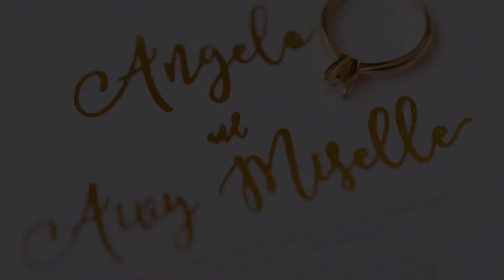The Entourage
Photo & Video: Digital Elements
Coordinator: Fab Memories Events Planning & Coordination
Church: St. James The Great Parish, Alabang